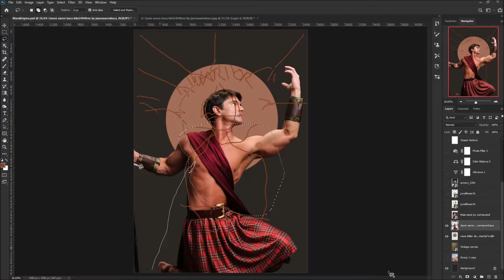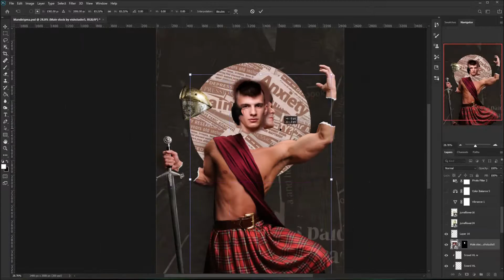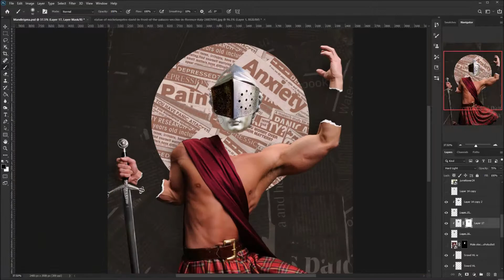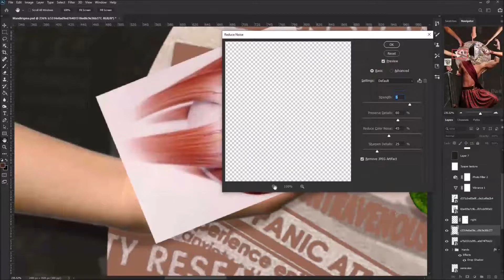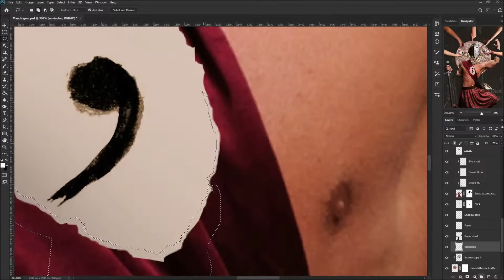DIGITAL COLLAGE: Mandirigmâ | Speed Art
Digital Collage: Mandirigmâ

Medium: Adobe Photoshop 2020

"Matisyahu - Like A Warrior (Dusta. Remix)" by Liveliness